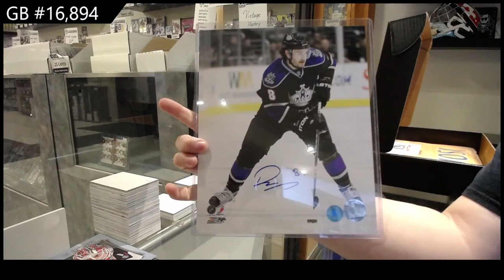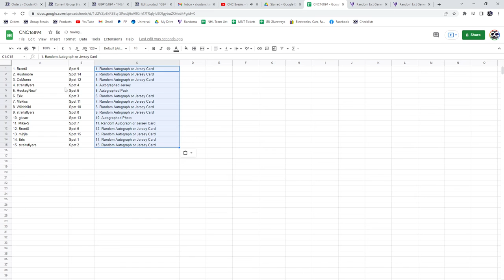CNC Infinity Memorabilia Hockey Box Break - C&C GB #16,894